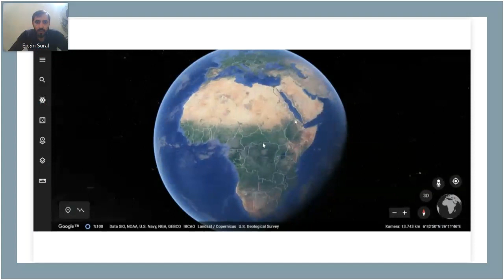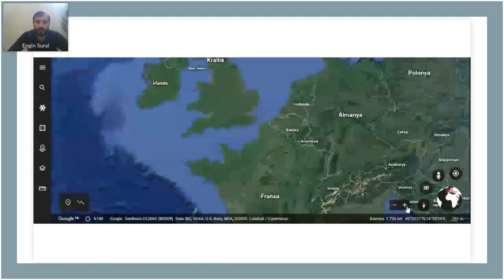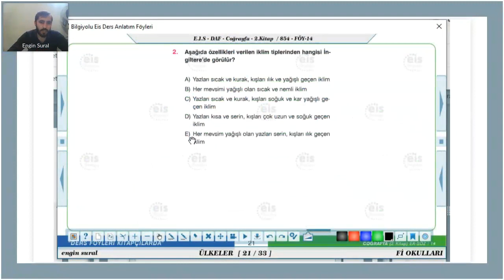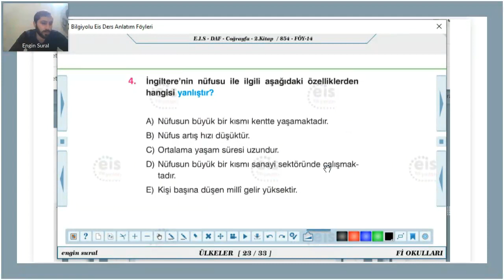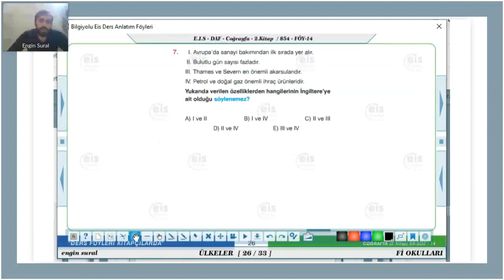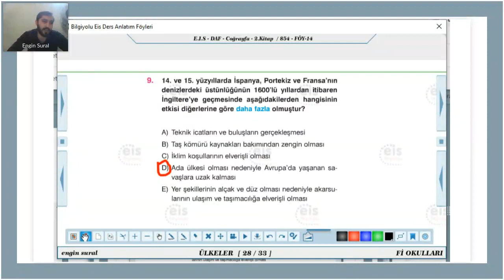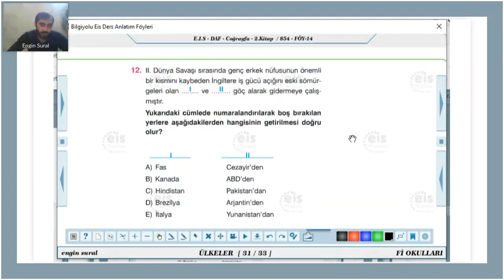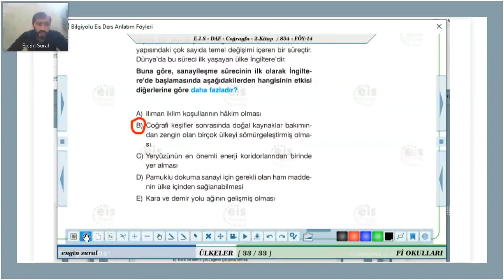Coğrafya (Engin SURAL) Ülkeler (Soru Çözümü)